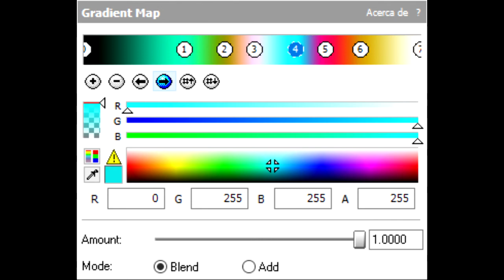(REQUEST) How To Make Mediaup V5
Request By MediaBunsenVideoEditor2019